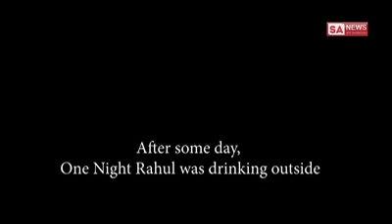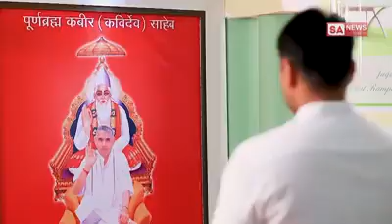मौत के बाद का सच क्या है? || Complete gyan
मौत के बाद का सच क्या है?
आदमी मरते समय क्या सोचता है?
अचानक मौत कैसे होती है?
आत्मा कितने दिन भटकती है?
क्या मृत्यु के बाद अपने प्रियजन से बात हो सकती है
इंसान मरने के बाद कितने दिन बाद जन्म लेता है
मौत के बाद क्या होता है
मरने के बाद यमराज क्या सजा देता है
मृत्यु के बाद आत्मा कितने दिन धरती पर रहती है
मृत्यु के बाद क्या होता है ओशो
समय से पहले मौत हो जाना
मौत के बाद हिंदू नियम
मौत के डर को कैसे दूर करे?
ज्यादा डर लगने से क्या होता है?
डर क्यों लगता है इन हिंदी
मौत का भय Story
जब आपको डर लगता है तो आप क्या करते हो
मृत्यु के भय से मुक्ति
डर क्या चीज है